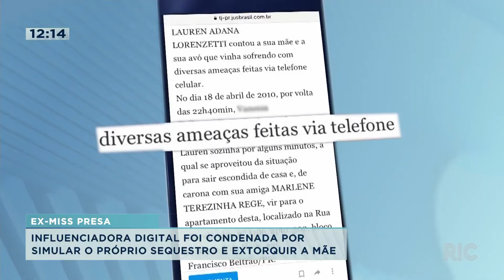Influenciadora digital foi condenada por simular o próprio sequestro e extorquir a mãe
A moça foi condenada a 6 anos de prisão para cumprir a sentença em regime semi-aberto e pode dar a luz a qualquer momento.